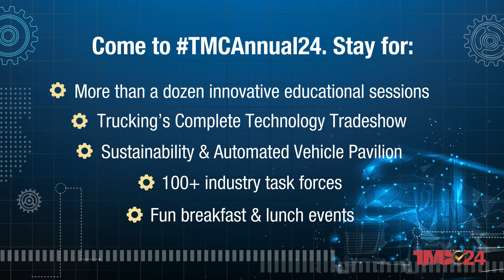Fuel Your Fleet’s Future at TMC Annual 2024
Rev up your trucking industry insights at TMC in New Orleans, March 4-7. Immerse yourself in technology, education, and networking for fleet excellence. This is an event planned by fleets, for fleets and you don’t want to miss it!